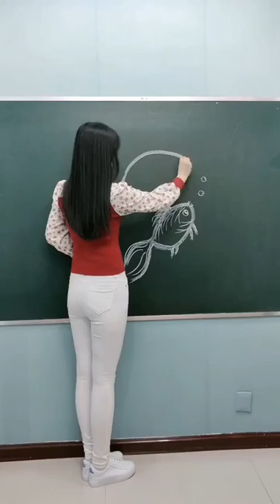Art Zone Sketch Drawing illustration#shorts